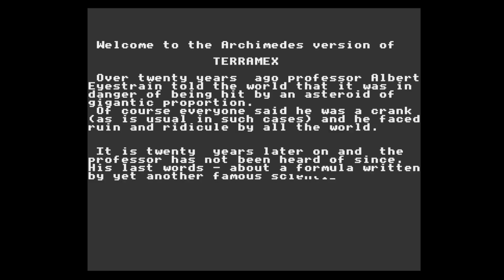Terramex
Este é um jogo onde você deve obter itens e utilizá-los em situações. Mas a função de salto é tão difícil. Além disso, não sei como alguns itens são usados ​​neste jogo.